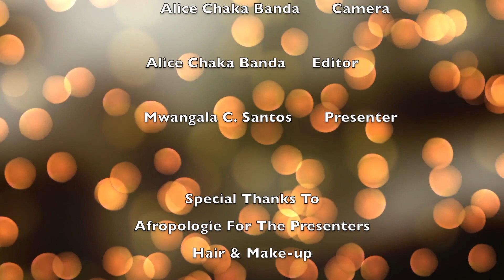Ignite with Mwangala - Featuring Dr Nevers Mumba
In this episode of Ignite, Mwangala speaks with Dr Nevers Mumba, Zambia's first Tele-evangelist, and current president of the opposition Movement for Multiparty Democracy